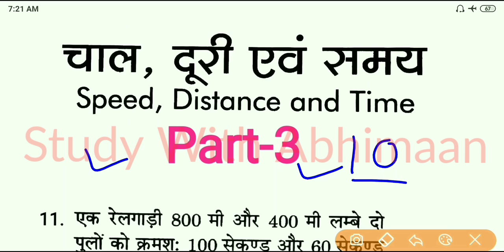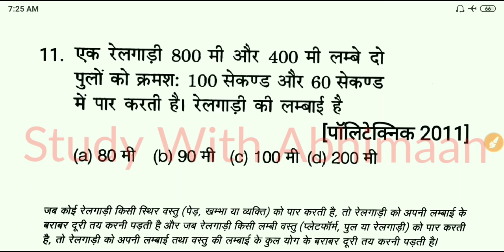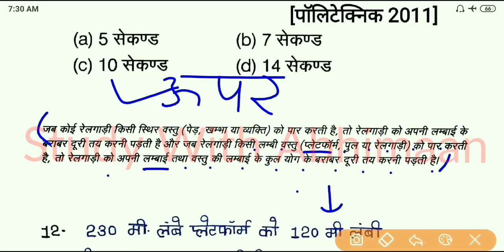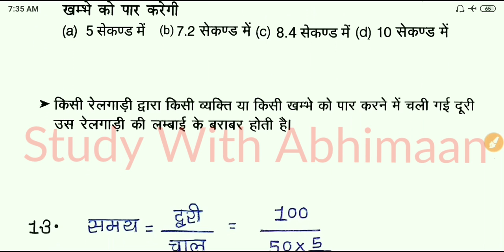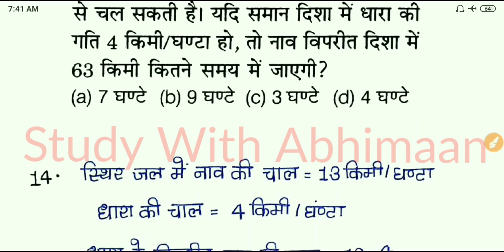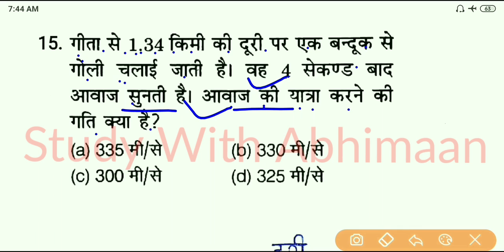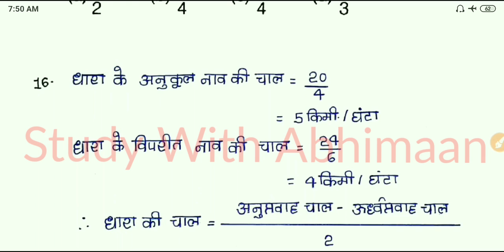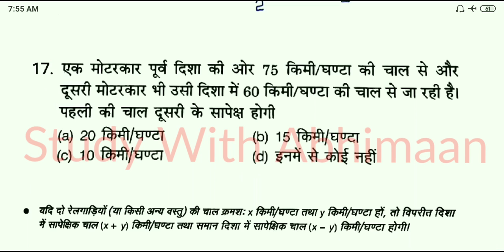Up Polytechnic Entrance Exam Preparation 2020 Mathematics Chapter Speed Distance And Time Part-3